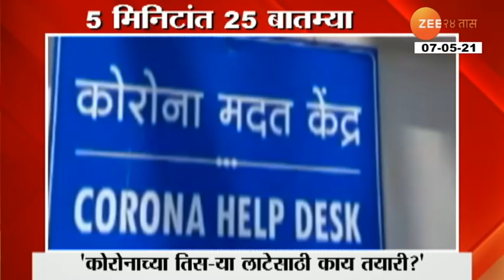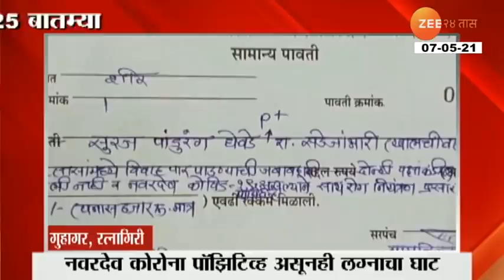Ashok chavan press Conference | अशोक चव्हाण यांची पत्रकार परिषद | 7th May 2021